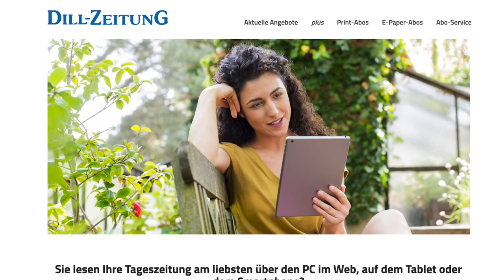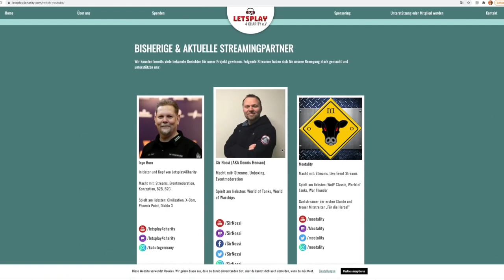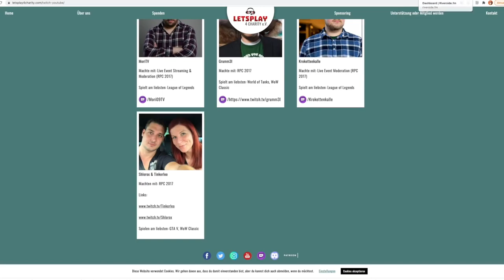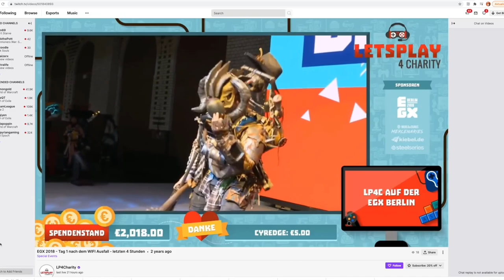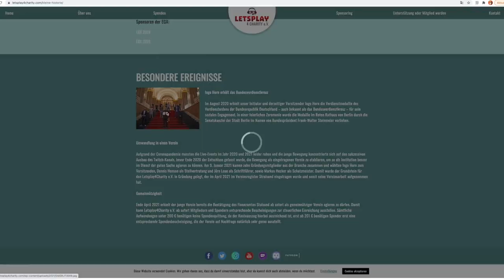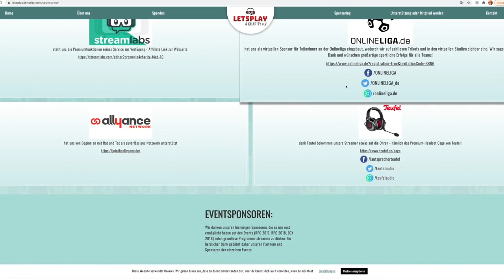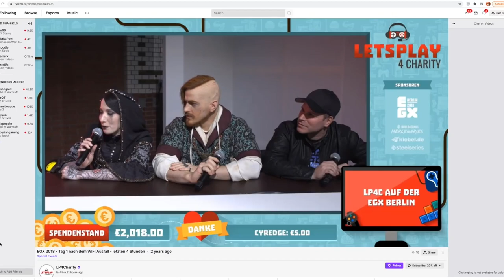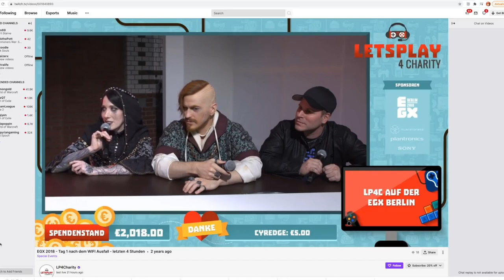Die deutsche Games Branche hat einen großartigen Menschen verloren. Nachruf auf Ingo Horn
Wir sind alle noch völlig fassungslos das Ingo Horn (Letsplay4Charity, WarGaming) uns völlig unerwartet und viel zu früh verlassen hat.
Im Nachruf möchten wir mit diesem Video an Ingo und seine Arbeit erinnern.